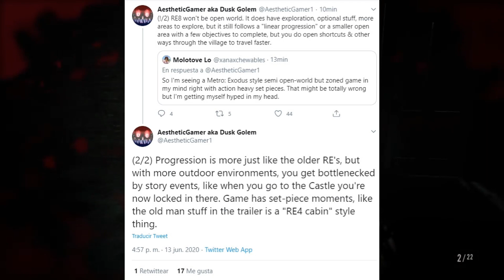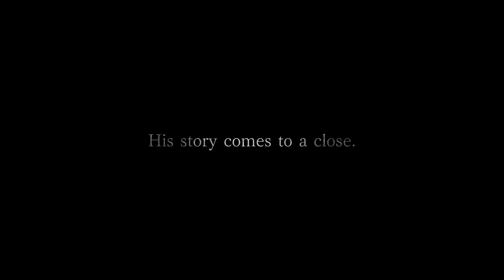RESIDENT EVIL 8 VILLAGE : ¿¡MATARÁN A CHRIS REDFIELD ?!¡¿SU ÚLTIMA AVENTURA?! IMPRESIONES Y OPINIÓN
Recuerda compartir y darle like al vídeo muy importante
vayan a darle like y seguirla :D!
ÚNETE A NUESTRO DISCORD :D!

Hola gente , como están?! Espero que de maravilla , aquí les traigo mi opinión e impresiones de este vistazo que nos mostraron de resident evil 8 QUE A MI PARECER SE VE BRUTAL!. Solo tengo miedo que me quiten a mi personaje favorito u.u... Espero les guste y me comenten abajo que les parece , están tan impacientes como yo? , les gusta lo que están viendo? DÉJENME TODO TIPO DE COMENTARIOS ABAJO!

Recuerda que si quieres que te mande un saludo en mi próximo vídeo , solo debes escribirme en los comentarios "salúdame" y así tomare captura de pantalla , y aparecerás en el próximo vídeo ( en este caso sería el del domingo) UN ABRAZO A TODOS!